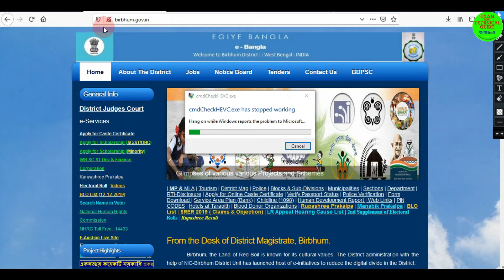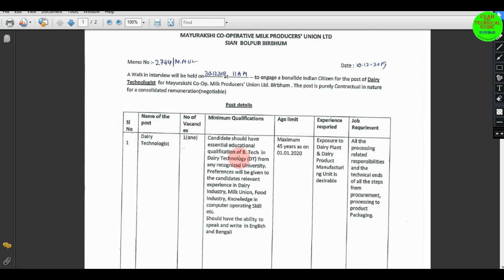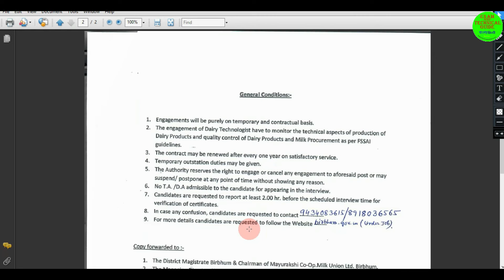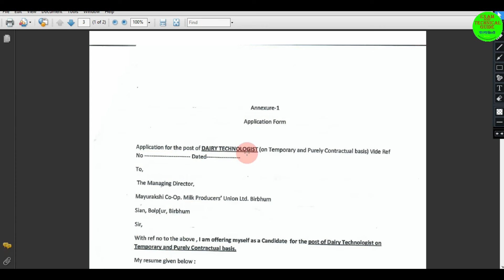জেলায় দুধ উৎপাদন কেন্দ্রে চাকরি । Mayurakshi Co op Milk Union Limited Recruitment